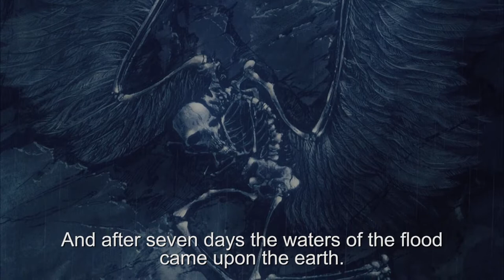SYM Trailers - Angel's Egg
Directed by Mamoru Oshii. With Mako Hyôdô, Jinpachi Nezu, Kei'ichi Noda.